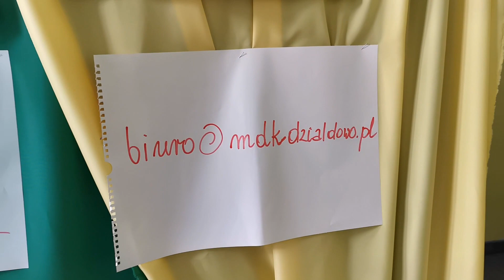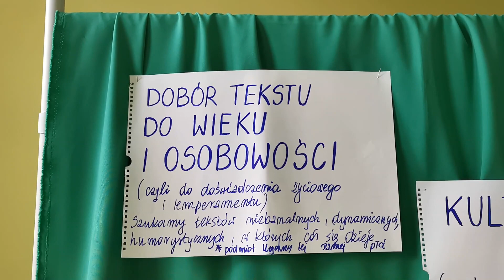Weź udział w konkursie recytatorskim online!